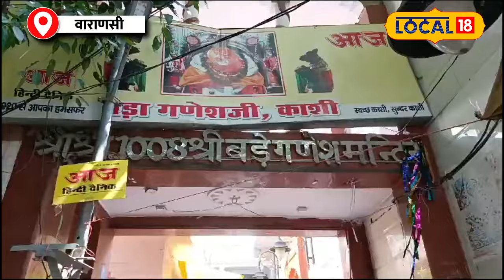Sai Baba Controversy: बड़ा गणेश मंदिर में साईं बाबा की मूर्ति हटाने की जानें वजह!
In this video, we explore the controversy surrounding the removal of the idol of Sai Baba from the large Ganesh temple in Varanasi. Members of the Sanatan Rakshak Dal are seen covering the idol with a white cloth, expressing their belief that worshiping Sai Baba is not appropriate in Sanatan Dharma. State President Ajay Sharma has called for corrections regarding this issue.
इस वीडियो में, हम वाराणसी के बड़े गणेश मंदिर से साईं बाबा की मूर्ति हटाने को लेकर हुए विवाद का पता लगाएंगे। सनातन रक्षक दल के सदस्य मूर्ति को सफेद कपड़े से ढंकते नजर आ रहे हैं और यह विश्वास व्यक्त कर रहे हैं कि सनातन धर्म में साईं बाबा की पूजा करना उचित नहीं है। इस मामले को लेकर प्रदेश अध्यक्ष अजय शर्मा ने सुधार की मांग की है.